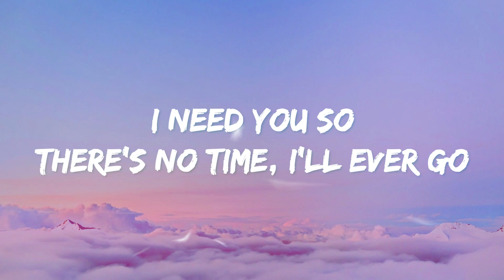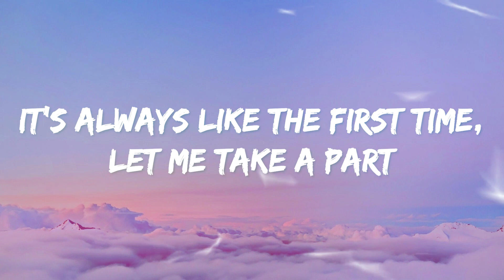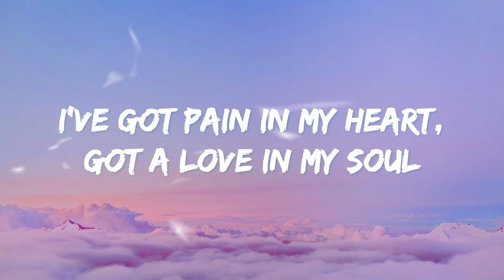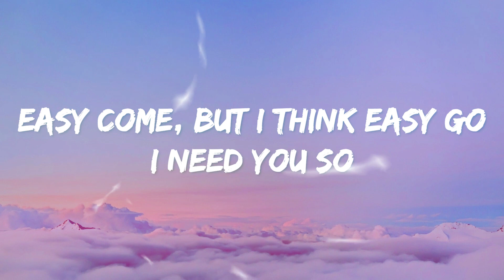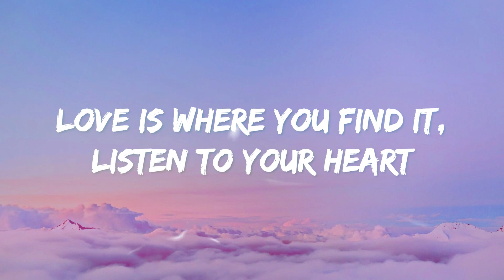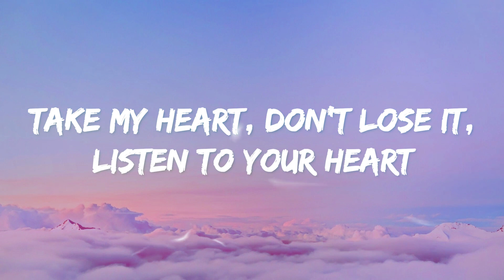Modern Talking - Cheri Cheri Lady (Lyrics)